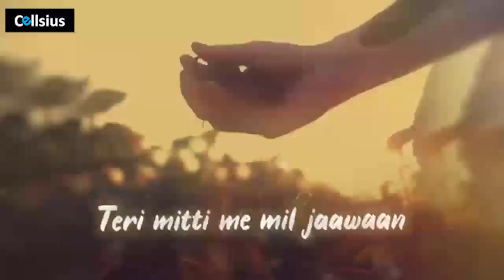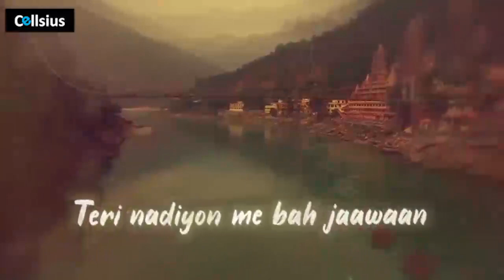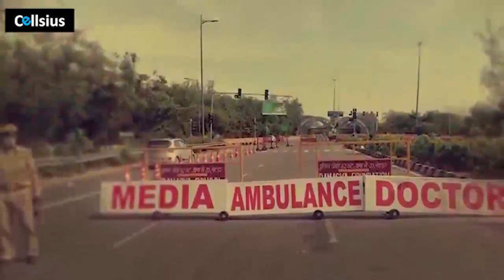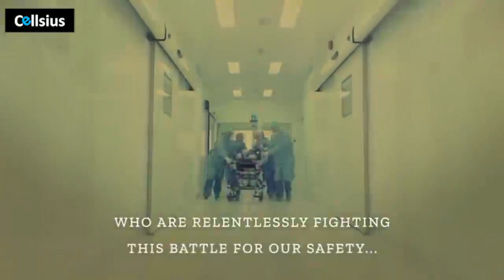Salute to Corona Warrior's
Credit - ZEE Music